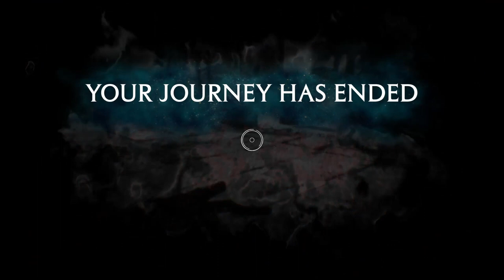Hogwarts Legacy Niamh Fitzgerald's Trial